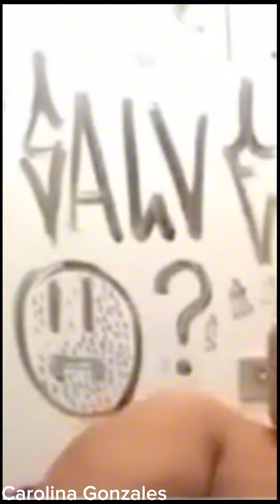adivina y gana